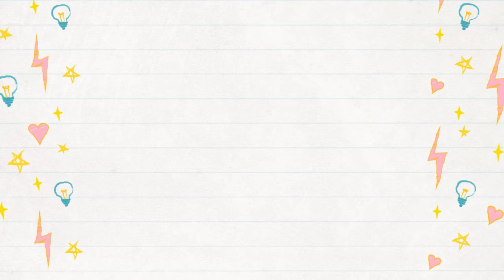10 ans de dessin numérique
Les titres des musiques sont directement accessibles dans la vidéo.